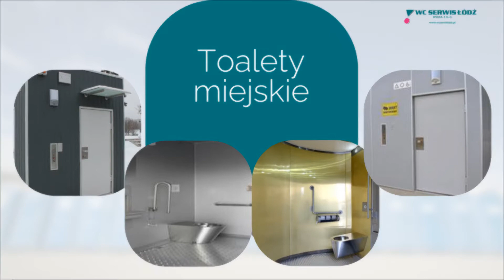Toalety przenośne Łódź WC Serwis-Łódź Sp. z o. o.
UrządzeniaSanitarne wynajmujemy nieustannie od 2001 roku, w ofercie firmy WC Serwis-Łódź Sp. z o.o znajdą Państwo wynajem oraz serwis toalet i kontenerów. Możemy Państwu zaproponować urządzenia i akcesoria do obsługi imprez pod względem sanitarnym, w tym toalety przenośne, ogrodzenia przenośne i zbiorniki na wodę, a także przenośne kabiny WC z hakiem.

Ponadto do zakresu świadczonych przez nas usług należy wynajem przyczep sanitarnych, a także toalet autostradowych - zapewniamy sterylność , regularnie i dokładnie zajmujemy się ich czyszczeniem przy użyciu wysokiej jakości środków czyszczących i dezynfekujących. Uzupełnienie stanowią kontenery socjalne, magazynowe, biurowe, sanitarne, a także kontenery kasowe, z umywalką i stróżówki.